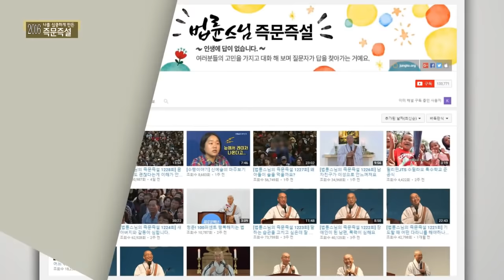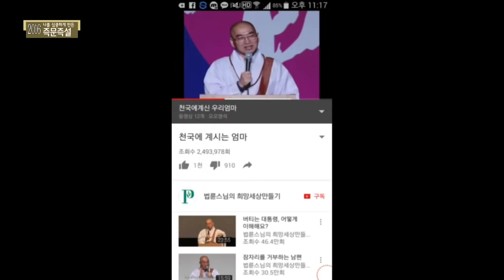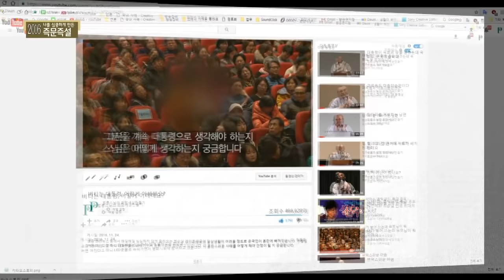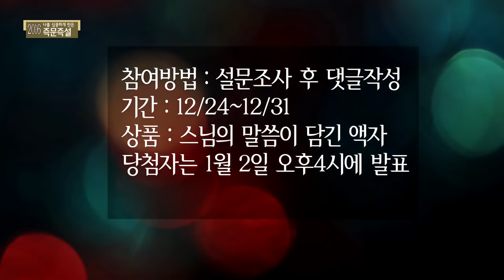2016, 나를심쿵하게 만드는 즉문즉설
2016년 법륜스님의 즉문즉설 총결산
동영상에서 설문조사하고 댓글을 달면
10명을 추첨하여 선물을 드립니다.
그리고 사연으로 에피소드를 제작할 예정입니다.